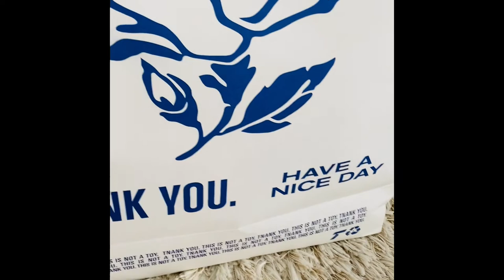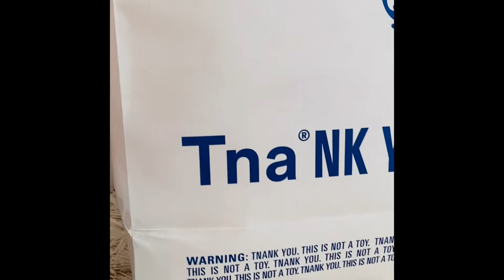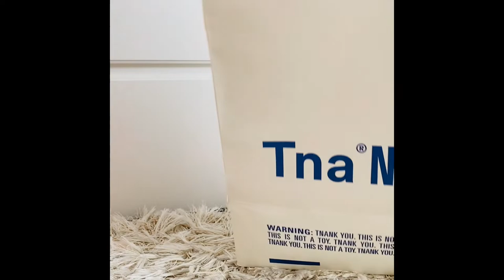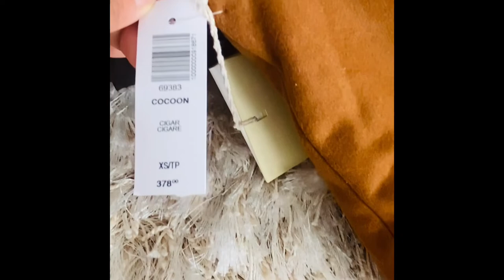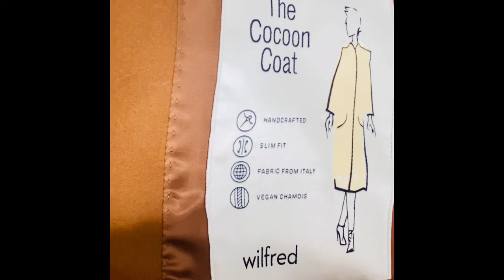SHOPPING VLOG:🇨🇦shopping haul ARITZIA COAT, LE CREUSET TEAPOT LIFE IN CANADA|PinayCanadian Vlog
Shopping day 🎁🇨🇦😀.